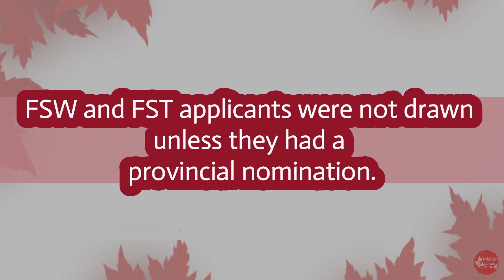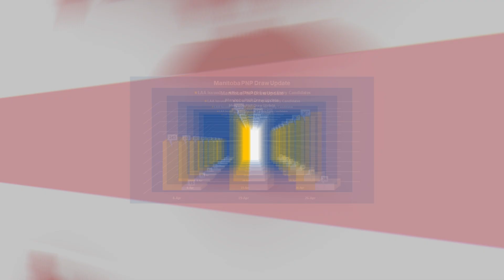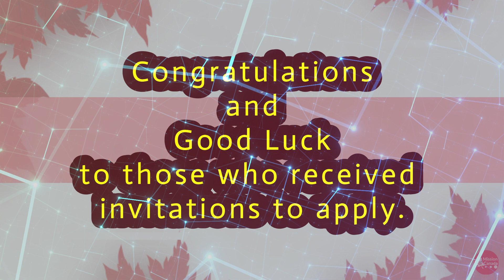Canada Immigration news APRIL 2021 | Draw Updates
and provincial websites.

☑️Other videos from our channel:
Can I go to Canada without IELTS ?? What is the minimum IELTS score required for express entry?